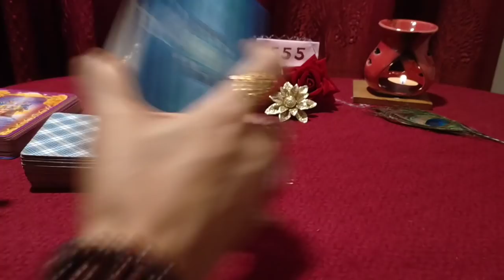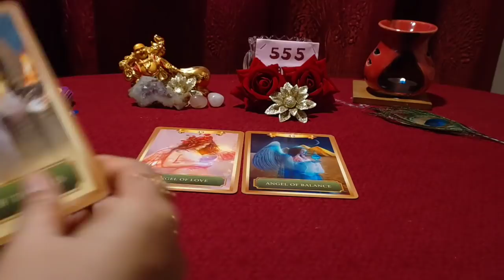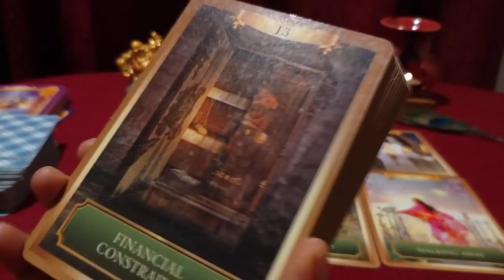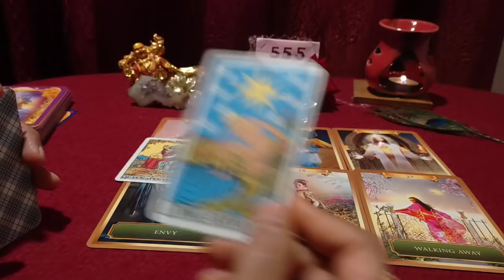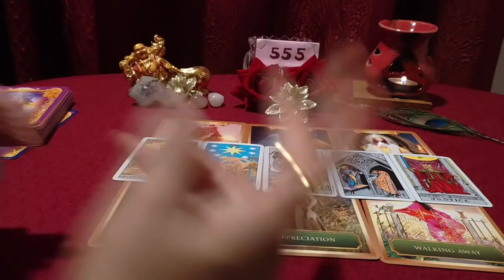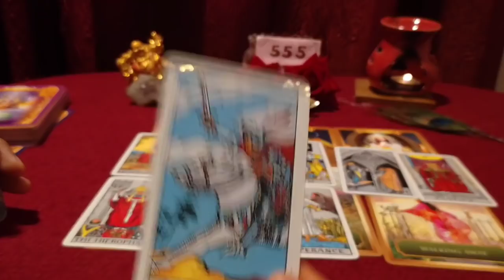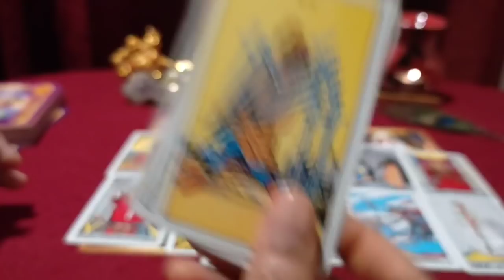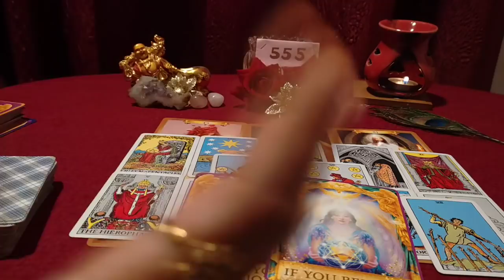💕Kya Soch Rahe Hai Woh❤️Current Feelings ❤️Next Action❤️❤️Hindi/Urdu Tarot😇555 Tarot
#💕Kya Hai Unke Dil Mai❤️Current Feelings ❤️Next Action❤️Hindi Tarot Reading😇555 Tarot